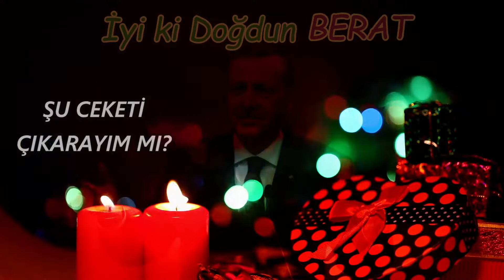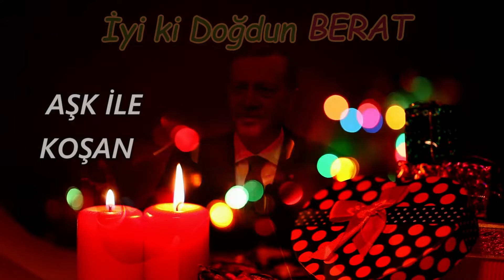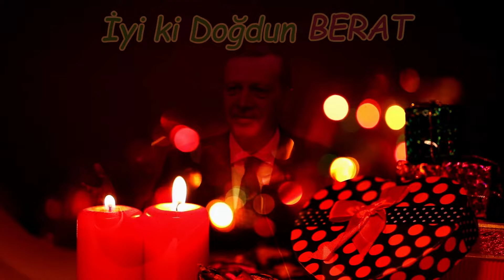İyi ki Doğdun BERAT | Recep Tayyip Erdoğan REMİX - İsme Özel Doğum Günü Şarkısı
İyi ki doğdun Berat, İsme özel doğum günü şarkısı sizlerle, Doğum günün kutlu olsun Berat
Recep Tayyip Erdoğan sesinden, Berat isimli dostlarımızın ismine özel doğum günü şarkısı sizlerle.